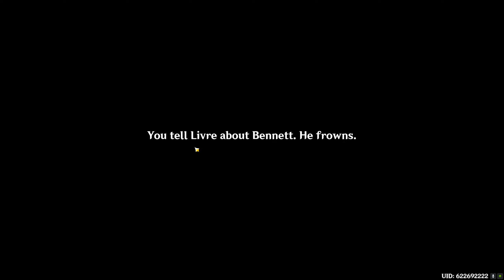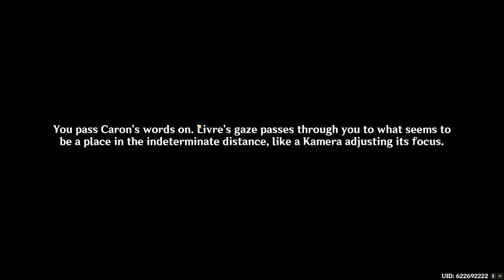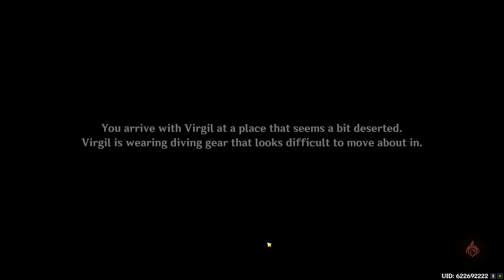Genshin Impact on Main - Mega Mega Melee [Part 2]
I'm playing Genshin Impact! In this open-world, role-playing gacha game that takes place in Teyvet, the traveler goes on a journey to find their sibling and while doing so, encounters many allies and enemies along the way (boring description but I can't think of anything better to say in one sentence).
This series is me playing quest blind on my main account. I may talk in these videos if I'm able to. I do have a Genshin Impact series where it is just me playing the game (no commentary, no voice, English dub), which is my "Genshin Impact on Alt" series. An easy way to differentiate the two series are from the title and from the thumbnails (Main has white font, alt has black font).

I suppose it makes sense that this event quest is a shorter one. The last event quest was the longest in version 3 I think. The current version also has a lot of new content in the new region, new archon quest, and new world quest. But compared to last year's 3.0 event quest, this one wasn't that memorable in my opinion.

And yes, there does seem to be instances where the frame rate noticeably drops in the video. Not sure why this happens, but honestly I don't really mind. These videos are the best looking and sounding videos I've made when it comes to games, so I just have to accept a little bit of lag here and there.

Recorded: 9/7/23
Publicized: 10/4/23